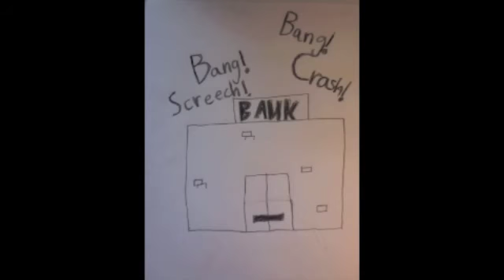Random Race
Kouta : commanderlegodude